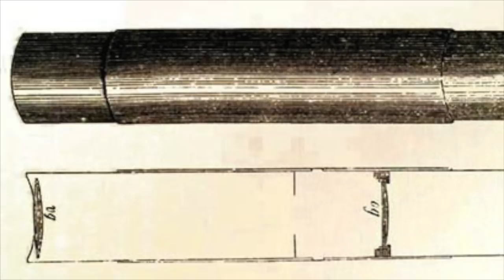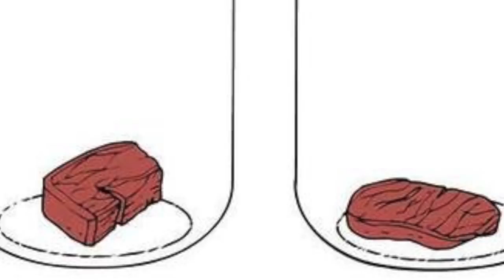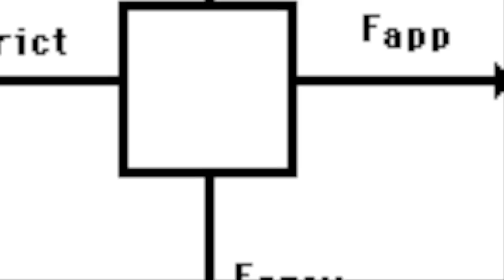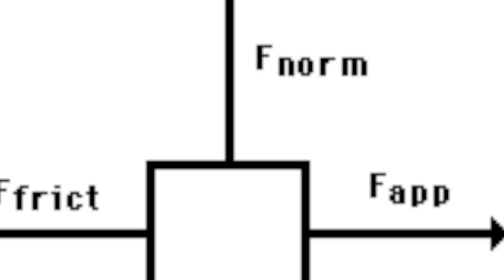10 Scientific Discoveries and Inventions of the Renaissance - Part 1 - N0.1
This video brings to light of 5 scientific discoveries and inventions of the Renaissance.

Sources:
1.

2.

3.

4.

5.